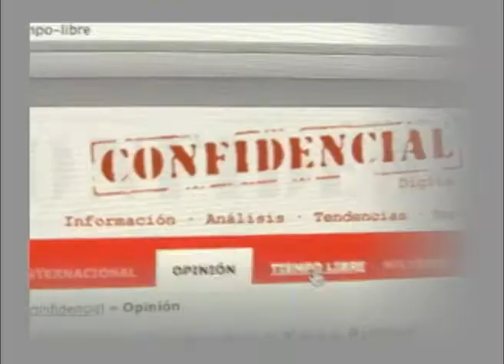Periodista denuncia espionaje y acoso del Ejército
Ismael López señala que miembros de la Dirección de Investigación para la Defensa del Ejército Nacional han realizado espionaje en su contra y de su familia, violando la Constitución. Lo interrogaron sobre su labor periodística y el trabajo de Esta Semana y Confidencial